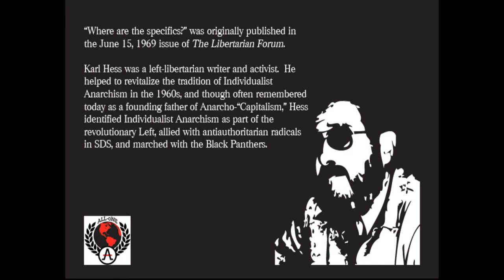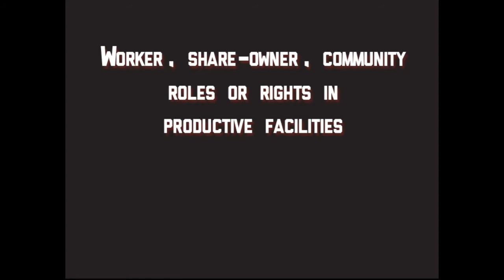Where are the Specifics? by Karl Hess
Where are the Specifics? by Karl Hess, read by Roisin Dubh from the Market Anarchy series distributed by the Vegas Alliance of the Libertarian Left.